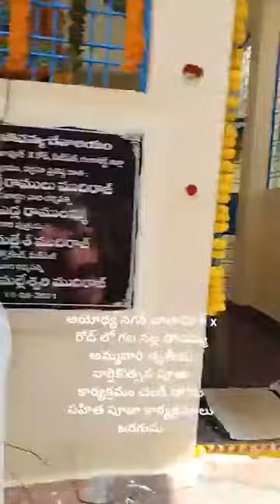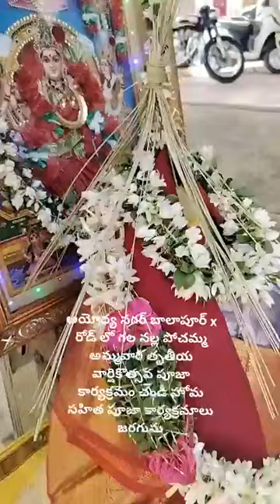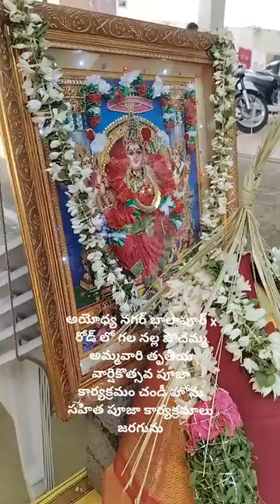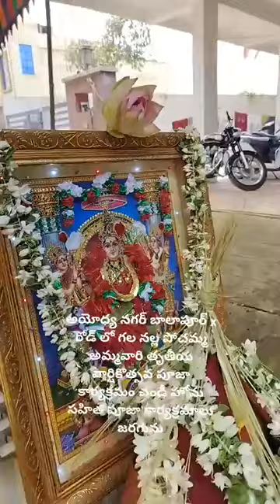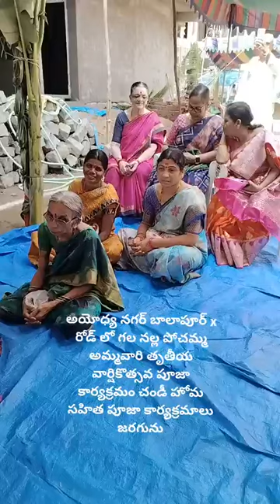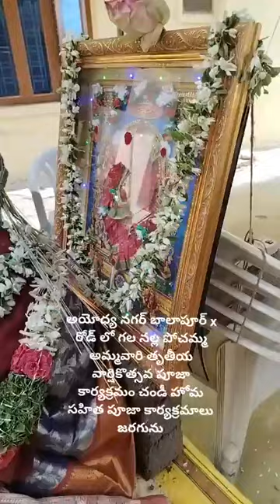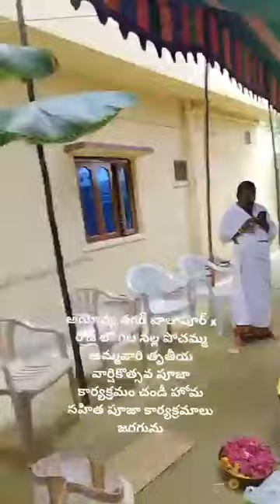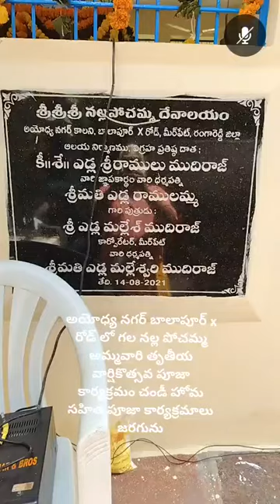3rd Yr Brahmotsavalu in Sri Nalla Pochamma Temple, Ayodhya Nagar, Balapur 10.09.24